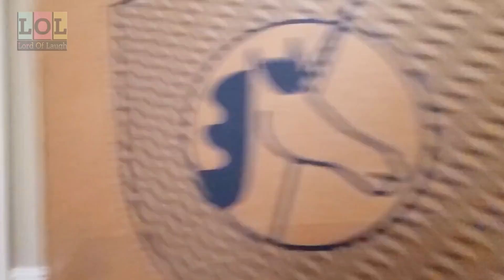TOP Funniest Babies Compilation of 2022 #1♥ Just Laugh【 Super Cool Funny Moments 】 70 مضحكة ضحك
Want to have some laughs?
Then watch this compilation!
Here you will see only the best and funniest video clips of pets ( dogs, cats) kids, babies ...